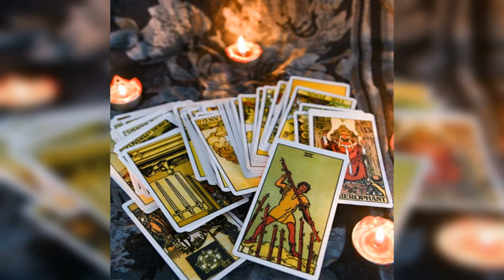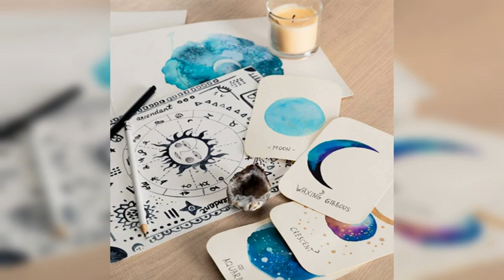Descubre la compatibilidad zodiacal con Cáncer. ¿Qué signos se complementan mejor?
En este intrigante video, exploraremos la compatibilidad zodiacal del signo Cáncer y descubriremos qué signos del zodiaco se complementan de manera más armoniosa con esta sensibilidad emocional y protectora. Si eres un Cáncer o tienes interés en las relaciones zodiacales, este contenido te brindará información valiosa sobre qué signos podrían formar una conexión profunda y duradera con los cancerianos. Analizaremos las características y personalidades de cada uno de los signos del zodiaco, y desvelaremos las combinaciones más prometedoras y desafiantes para los Cáncer en el amor y la amistad. ¡No te pierdas esta guía completa de compatibilidad zodiacal y descubre con qué signos tienes una mayor afinidad en tu vida!